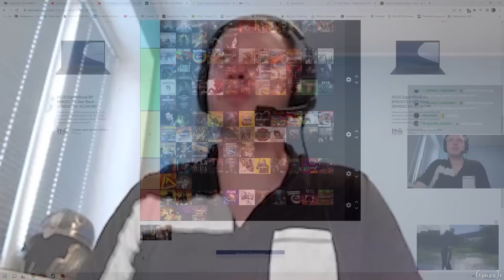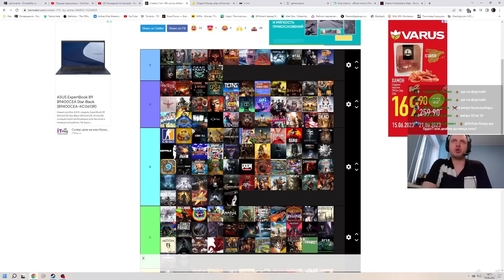Все рофлы с прохождения The Last of Us с Папичем #7 | Финал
Нарезка со стрима Папича от 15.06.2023 (The Last of Us).

Тайминги:
0:00 Халло!
0:04 В помойках норм лут?
0:22 Признался бы?
0:42 Он не придирается к реализму!
1:07 Так кто же выносливее?
2:32 ГНД
2:51 Будет 2 часть? (донатер виноват)
3:12 Выбор очевиден
4:00 Концовка
4:55 Итоговое мнение
5:50 Ставим в тирлист
7:26 Шедевр?
7:34 Не хватает выборов
8:38 Всем пока